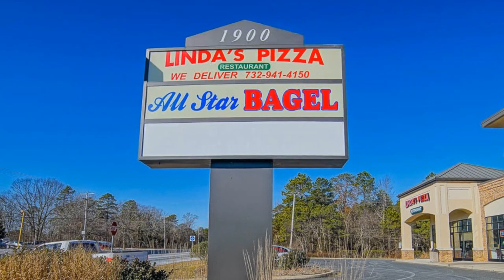1900 Route 37 Unit 5, Manchester, NJ 08759 - Elizabeth Callaghan - MLS 22113607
MLS 22113607

Welcome to Pine Lake Square!!! Fantastic opportunity to lease office or retail units in this busy plaza on Route 37 in Manchester.Unit 5 1250 Sq Ft/ Modified Gross Lease Tenant Responsible for Electric, Gas, Water, Sewer & Portion of Snow Removal. Units can be combined. Units 3, 4 & 5 (3,750 Sq Ft) for your needs to make this location your own.

Contact Agent:
Elizabeth Callaghan
Star Points Realty